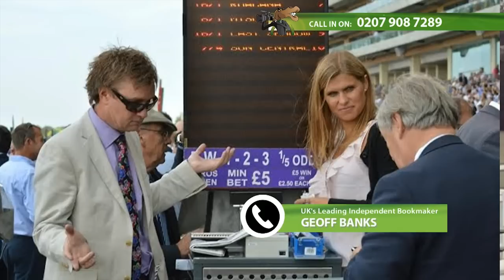Jim Best Gambles